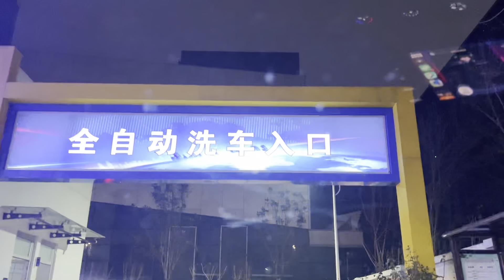早起包车的一天，又挣500元，小南门早市吃油茶麻花，喝茉莉豆浆，很满足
大家好，我是小曼，我给大家选的折扣商品：
OXO Y 形削皮器
OXO 削皮器
厨房用品折扣：
更多优惠点击：
也可以去我们亚马逊店铺网页看看，一定有你想要的